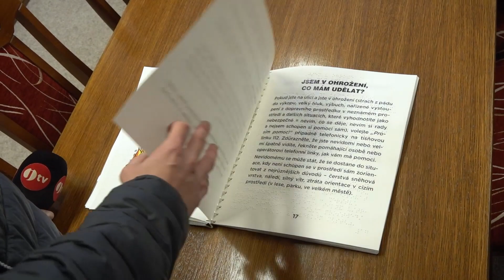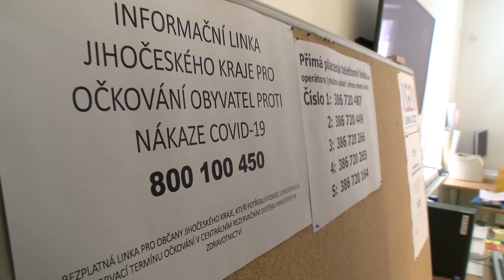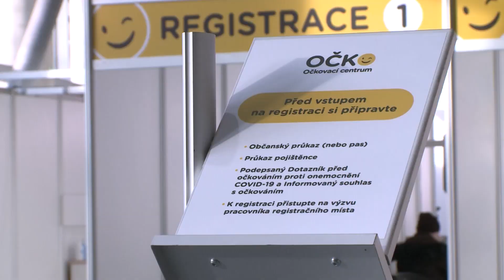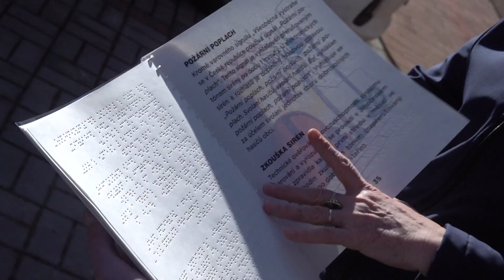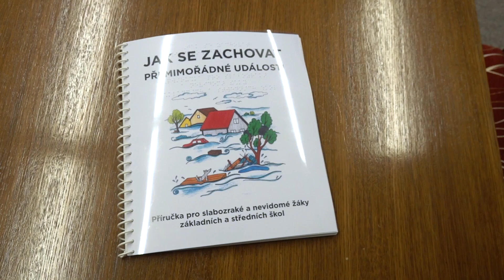Jihočeská televize - U nás v kraji - 22.1.2021